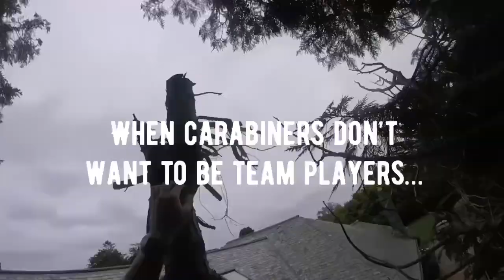Scary cutting around phone lines with the DCS 2500T Echo Chainsaw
Part three of the driveway clearance series, this time navigating around some nasty phone lines with the echo DCS2500T.￼